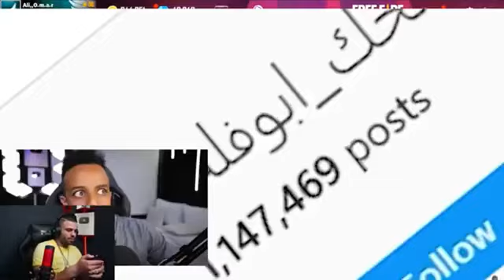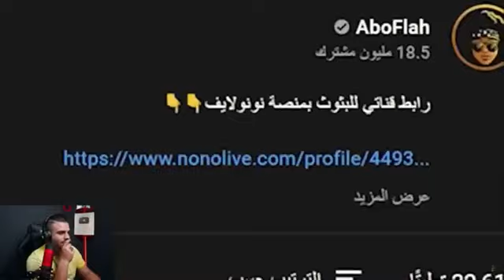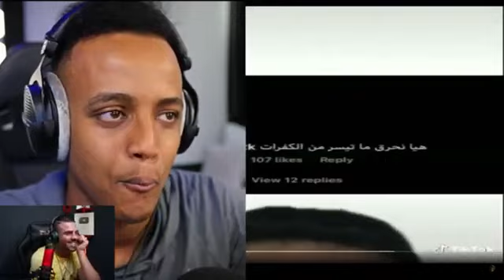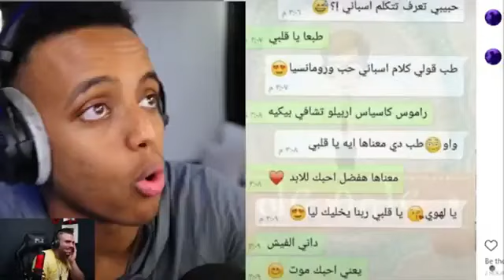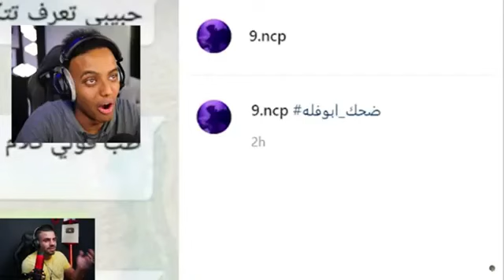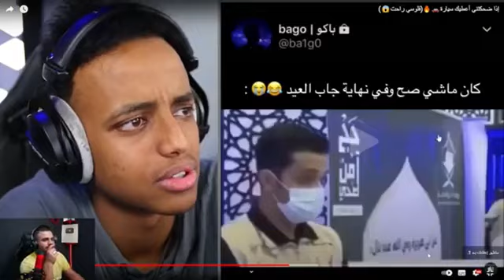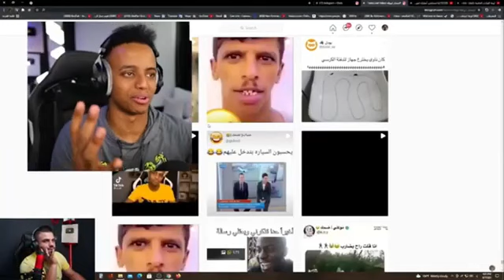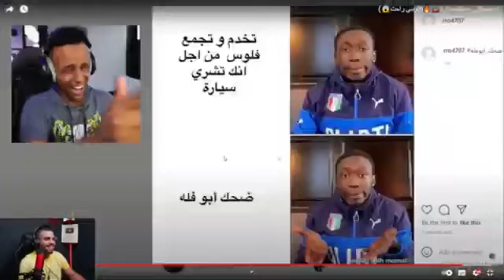شاهد علي عمر يشاهد فيديو ابو فله الاسطوري و الضحك معه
فري فاير التحديث الجديد 2020

فري فاير التحديث الجديد 2021 بث مباشر

شاهد ردة فعل علي عمر علي فيديو ابو فله لاصطوري و الضحك معه